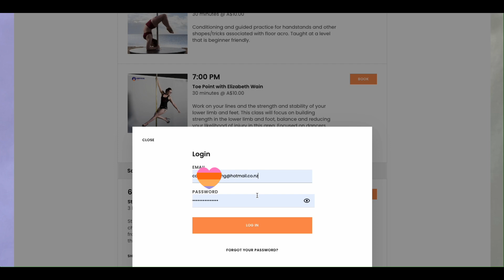How to log into your live zoom class with Vertical Flex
Join a class on our website! We help you get fitter and more flexible from the comfort of your own home :)